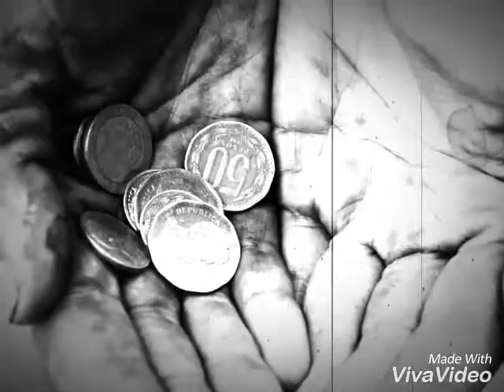Este es mi mundo - Chuchy GoHer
Mi primer rap conciencia, este mundo día a día me sorprende más y para mal, espero darles algo de CONCIENCIA al respecto, saludos.